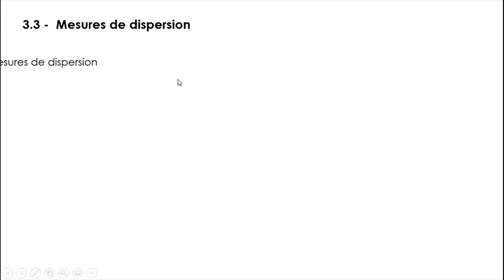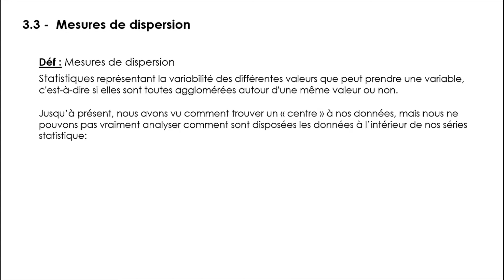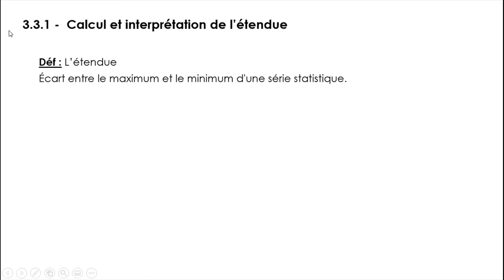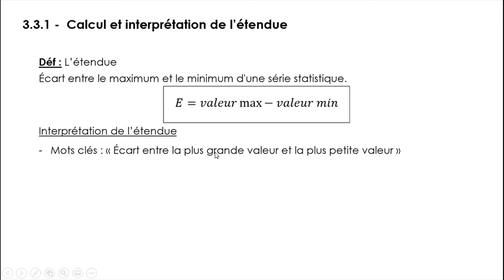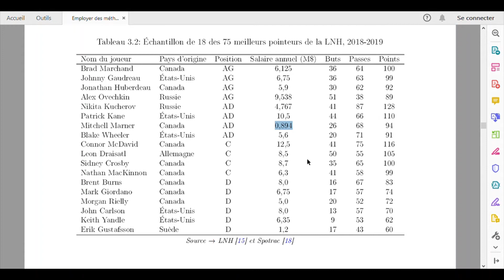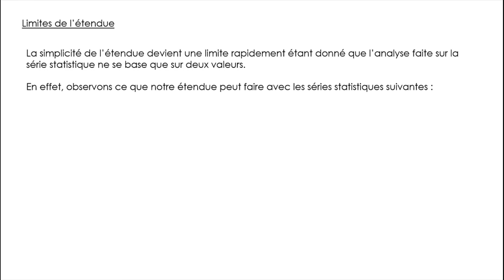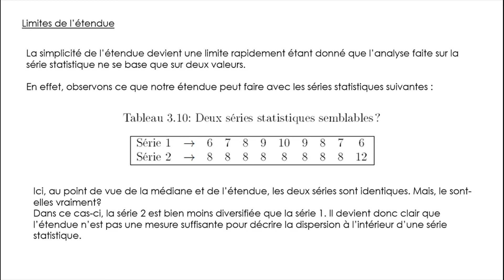MQ Chapitre 3 - 3.3 - Mesures de dispersion (partie 1 : L'étendue)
Lectures associées : p. 75 et 76 des notes de cours de MQ